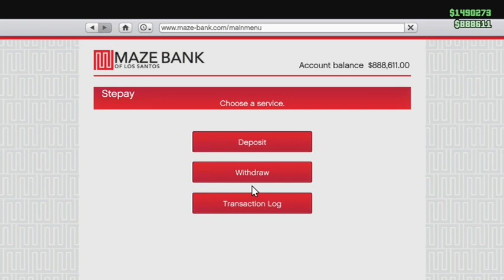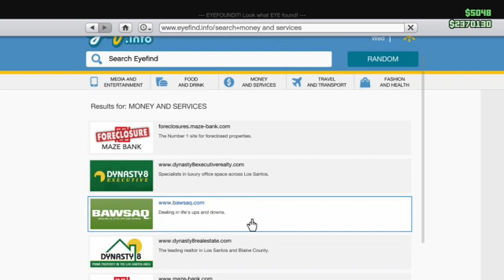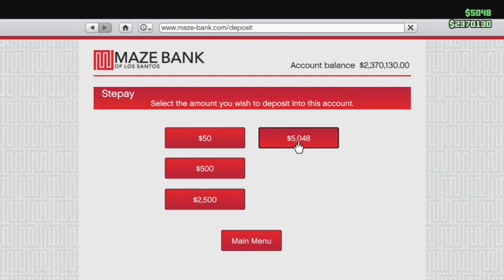I HEARS COPS LIEK DOUGHNUTS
DRIVING THE COPS CRAZY IN LOS SANTOS ... THEN I GO RACING ...ENJOY